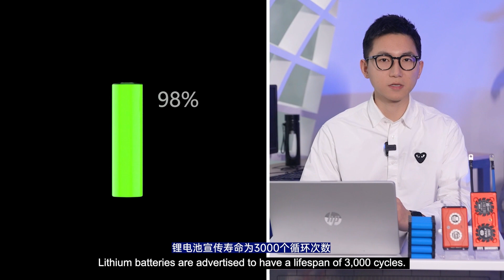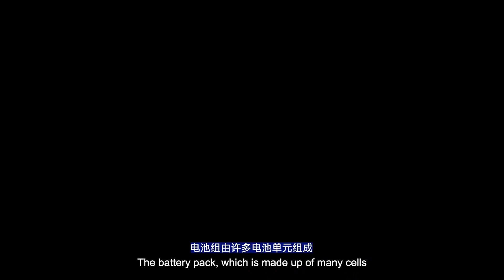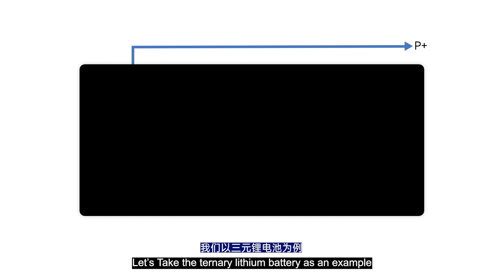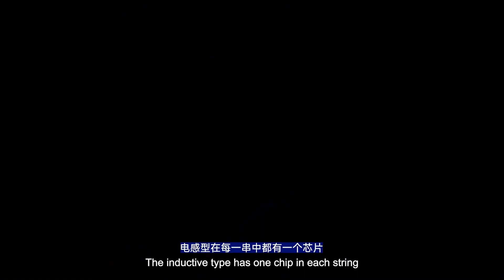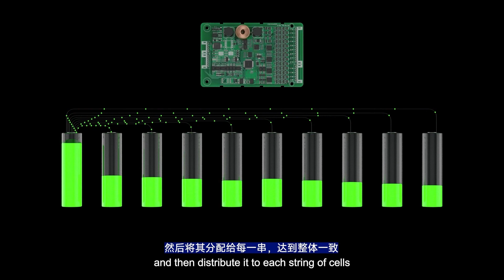How does the Daly BMS balance the battery？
Active equalizer
maximum balance current 1A